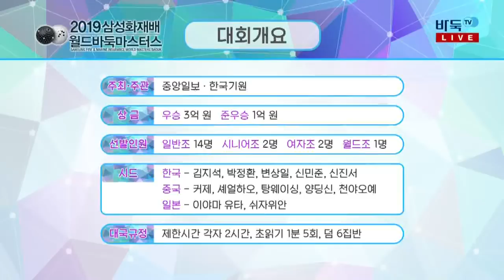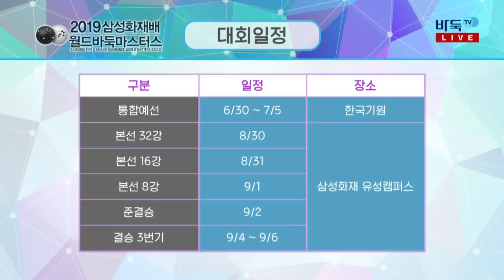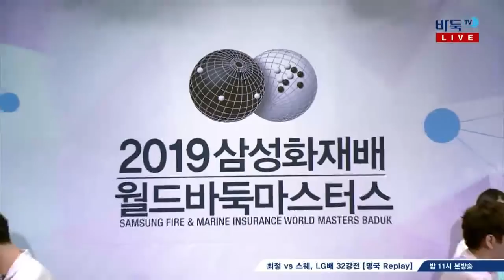2019 삼성화재배 월드바둑마스터스 1부 예선 2회전 앞조 (07/01)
2019 삼성화재배 월드바둑마스터스 1부 예선 2회전 앞조 (07/01)